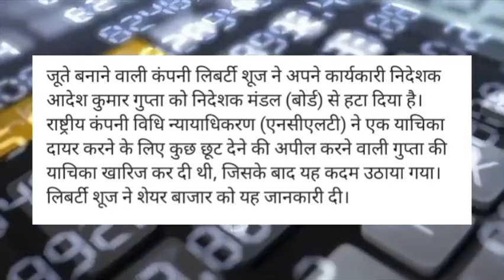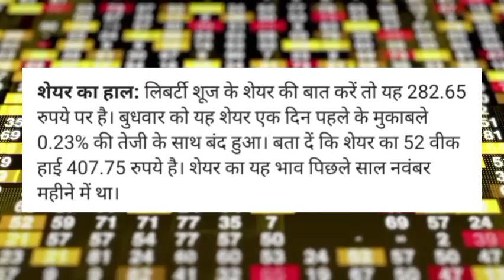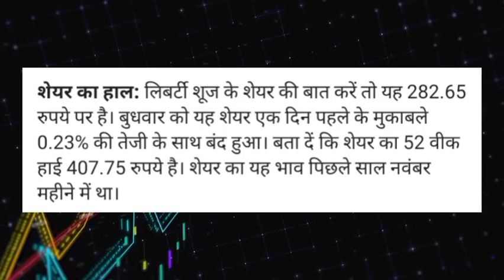Liberty Shoes Share news! Liberty Shoes Share target! Liberty Shoes Share news